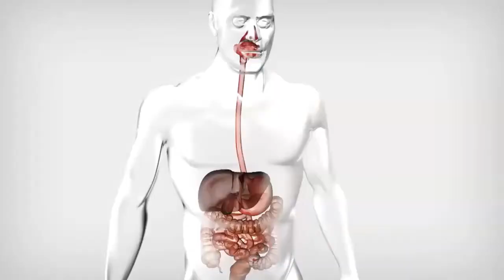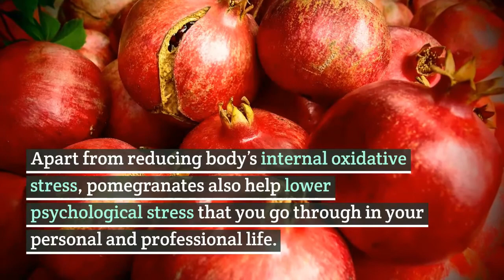Real Health Benefits of pomegranate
Health Benefits Of Pomegranate | Eating Pomegranate Benefits